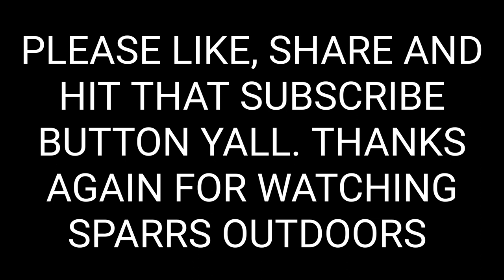THIS WEEKS FISHING REPORT Lake st Clair &Thumb 2-2-23 michigan fishing icefishing #2023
HERE IS THIS WEEK'S FISHING REPORT. THAT'S MAKING US WHAT DOES COLD FRONT BUT WE GOT A WARM FRONT COMING UP ON THE BACKSIDE OF THIS SO MAKE SURE EVERYBODY STAY SAFE IF YOU DON'T HAVE A SPUD MAKE ONE-BY-ONE DO WHAT YOU HAVE TO DO BUT MAKE SURE YOU GET ONE. COMING UP SOON I HAVE A GIVEAWAY FOR ICE FISHING JIG BOX AND I ALSO HAVE A GIVEAWAY FOR A DAY ON THE ICE WITH ME COMING UP AS WELL. I AM FIVE SUBS AWAY FROM 1000 WHEN I GET THE 1000 SUBS I'M GOING TO GO LIVE AND WE'RE GOING TO DO A LITTLE TALKING ON THERE AND GIVE A LITTLE THANKS TO ALL YOU GUYS THAT HAVE SUPPORTED ME AND BEEN THERE THE WHOLE TIME SHARING LIKING COMMENTING AND KEEPING MY CHANNEL GROWING I CAN'T BELIEVE IT'S GROWING THIS FAST. I'LL GO OVER IN THE LIVE CHAT SOME OF MY NEW SPONSORS I HAVE THAT I'M SUPER EXCITED ABOUT. THANKS EVERYBODY AGAIN FOR WATCHING SPARRS OUTDOORS. michigan fishing outdoors #2023